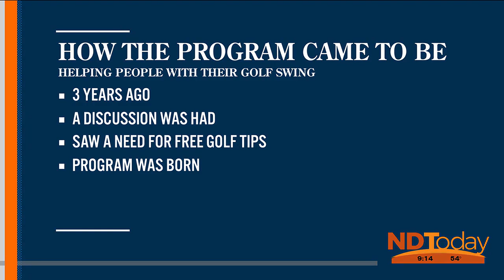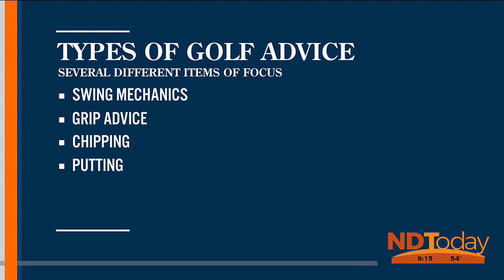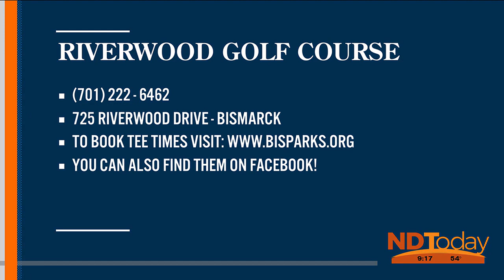ND Today: Golf - Riverwood